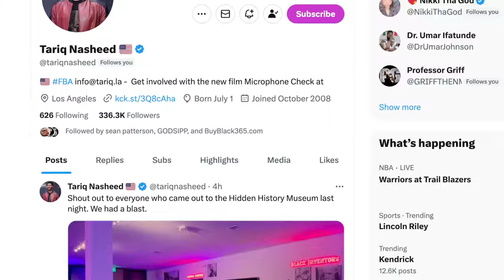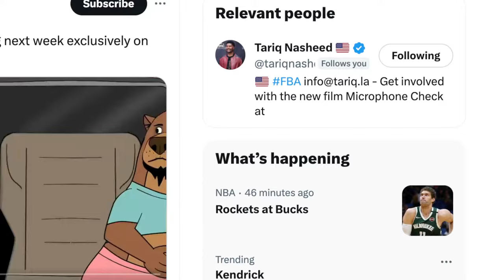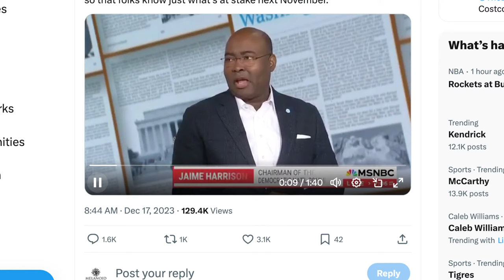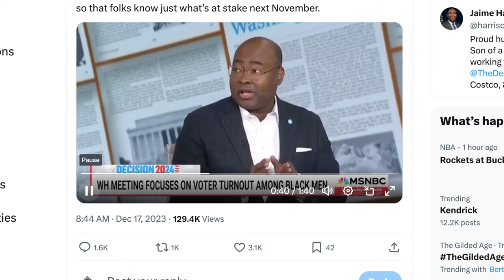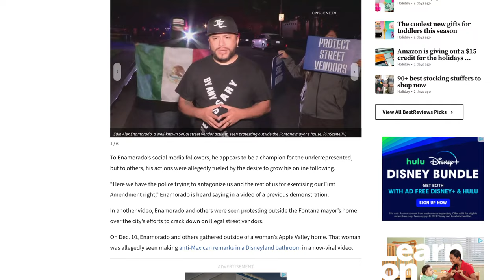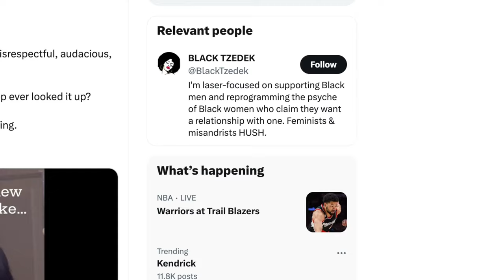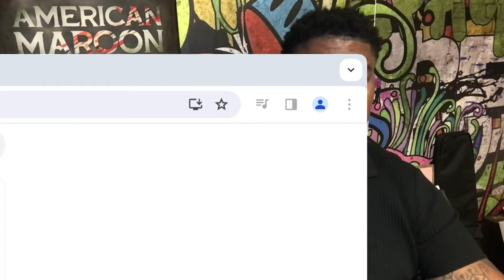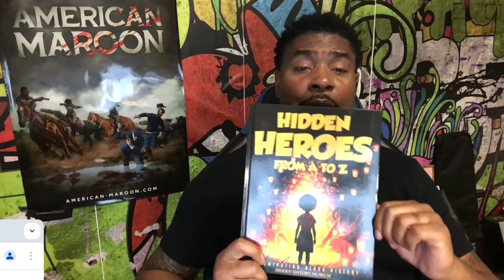Tariq Nasheed: The Diddy Effect